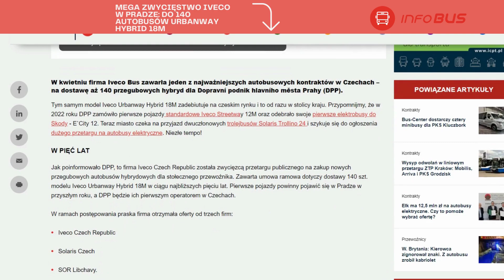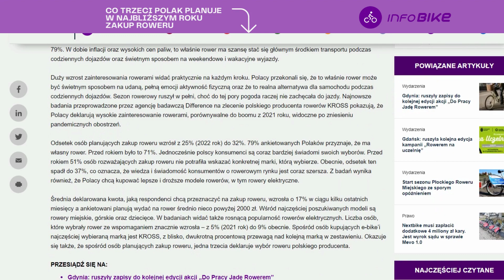Wydarzenia Dnia Transinfo.pl. Zobacz: środa 12 kwietnia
Dzisiaj w rozkładzie jazdy:
👉Rok bezpłatnej komunikacji miejskiej w Starachowicach: 3 x więcej pasażerów
👉MEGA zwycięstwo Iveco w Pradze: Do 140 autobusów Urbanway Hybrid 18M
👉Małopolska szykuje przetarg na przewozy kolejowe; od 2026 roku
👉Policja zatrzymała mężczyznę, który rzucał kamieniami w tramwaj
👉Co trzeci Polak planuje w najbliższym roku zakup roweru
👉Spółka CPK zgłosiła zamiar przejęcia kontroli nad Polskimi Portami Lotniczymi